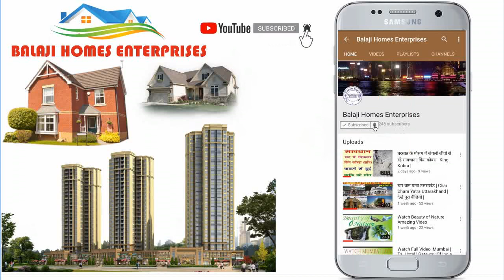सस्ती कृषि भूमि और आमों के बाग | गजरौला | तहसील हसनपुर | Gajraula | Farm House for Sale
वीडियो के  बारे में :
इस वीडियो में आपको तहसील हसनपुर  में सस्ती कृषि भूमि और आमों  के बाग  के बारे में जानकारी दी गई है।

गजरौला (Gajraula) भारत के उत्तर प्रदेश राज्य के अमरोहा ज़िले में स्थित एक नगर व नगर पालिका परिषद है। गजरौला गंगा नदी की पूर्वी ओर राष्ट्रीय राजमार्ग 24 व राष्ट्रीय राजमार्ग ९ पर स्थित है। यह राजमार्ग उसे पश्चिम दिशा में गंगा की दूसरी पार गढ़मुक्तेश्वर से जोड़ता है।
गजरौला में छोटे-बड़े कई उद्योग लगे हुए हैं। इसलिए गजरौला को औद्योगिक नगरी भी कहा जाता है। यहां स्थापित उद्योगों में सबसे बड़ी फैक्टरी का नाम जुबीलेंट है।

उद्योग इस प्रकार हैं :
जुबीलेंट लाइफ साइन्सेज़,उमंग डेयरी,इन्सिल्को,ए.स.पी,कोरल न्यूज़ प्रिंट,रौनक,टेवा एपीआइ लि,यू.एस.फूड्स लि.,शिवालिक सेलोलॉस,चड्डा रबर इसके आलावा करीब 25 -30 अन्य छोटे उधोग है।
गाजियाबाद  प्रॉपर्टी खरीदने और बेचने के लिये सम्पर्क करें।

गाजियाबाद  की कुछ कॉलोनियों के नाम - निर्माण सिटी,शिवालय ग्रीन सिटी,आकाश नगर,अक्षय एन्क्लेव,सूर्या गार्डन,रतन एन्क्लेव,बालाजी एन्क्लेव,कैलाशपुरम,कृष्णा एन्क्लेव,राधा गार्डन। इन कॉलोनियों में आपको 13 हज़ार रूपये गज से लेकर 30 हज़ार रूपये गज तक रेट मिलेगा।
गाजियाबाद  गोविंदपुरम की सबसे शानदार और सबसे महगीं फ्री होल्ड कॉलोनी :
1 - कृष्णा गार्डन - मेन रोड कॉलोनी पार्क,सीवर,मंदिर,की सुविधायें प्लाट कीमत - 35 से 40 हज़ार रूपये गज सबसे छोटा प्लाट 107 गज।
2 - इंदिरा एन्क्लेव - मेन रोड गेट बंद कॉलोनी (यहाँ कभी फ्लैट नहीं बनेगें) प्लाट कीमत - 35 से 40 हज़ार रूपये गज सबसे छोटा प्लाट 120  गज।
3 - शताब्दीपुरम - मेन रोड कॉलोनी पार्क,सीवर,मंदिर,की सुविधायें (बस और ऑटो स्टैंड से 50 मीटर दूर) प्लाट कीमत - 33  से 38  हज़ार रूपये गज सबसे छोटा प्लाट 100  गज।

पार्क
सीवर लाइन